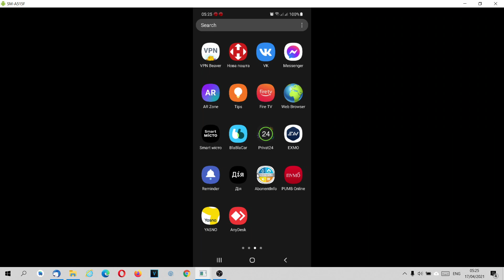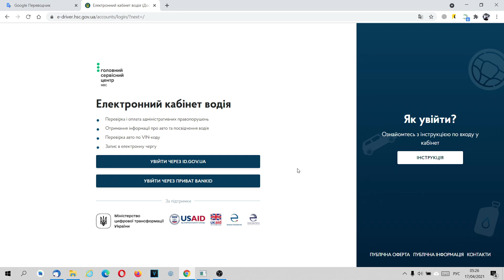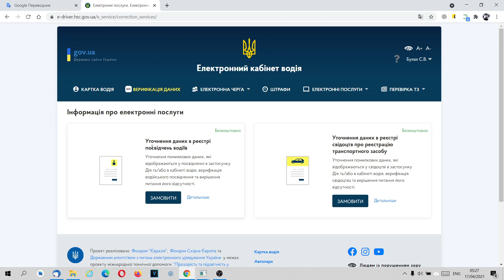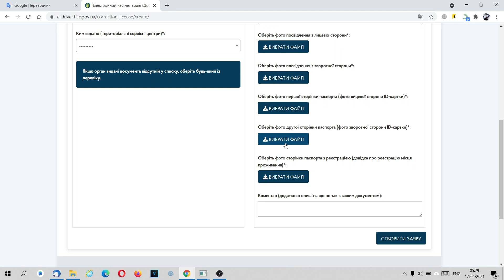Как добавить посвідчення водія в приложение Дія. Добавить права, водительское удостоверение